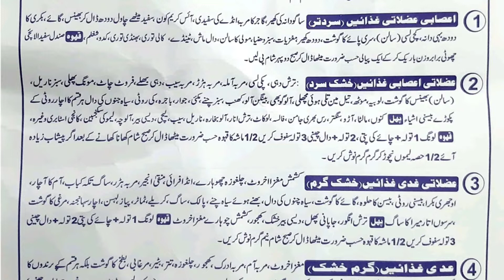How to Stop Vomiting in Pregnancy Urdu/Hindi | Hamla Aurat Ki Ulti Rokne Ka Tarika | TibHijamaOnline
Vomiting (Ulti/Matli) during pregnancy is a common symptom, with as many as 60-70% of pregnant women experiencing vomiting as an unpleasant symptom of morning sickness.  Morning sickness, particularly vomiting (Ulti/Matli), is one of the most common complaints expressed by expecting mothers.

Management of pregnant women with nausea and vomiting depends upon the severity of the problem, the impact of her symptoms on her health and quality of life, and the safety of treatment for both her and the fetus. Treatment approaches include dietary/lifestyle changes,

hamal ke pehle 20 hafto mein ulti jaisi kifiyat ho sakti hai, hamal ke doran dil ghabrana aur hamal ke doran ulti ana aur hamal ke doran ulti jaisi kifiyat banna. hamal mein matli ka ana aur iss ka ilaj iss video ka khas muzu hai.
hamal mein matli hone ka elaj in Hindi,
Hamla aurat ko Ulti kyon hoti hai janiye tamam alamat aur wajohat.

Herbal,
Health
herbalist

Urdu Hindi

Hijamah Therapist Hakeem Abdul Manan
Buchal Kalan Kallar Kahar Chakwal Punjab Pakistan